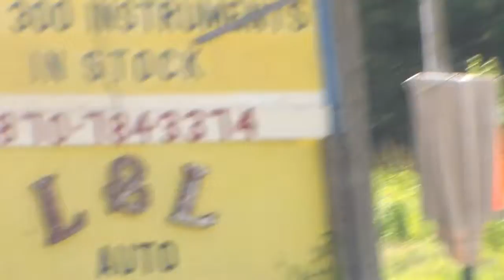Guitars and Cadillacs in De Queen, AR 7-18-13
Place that sells cars and musical stuff in De Queen, AR.